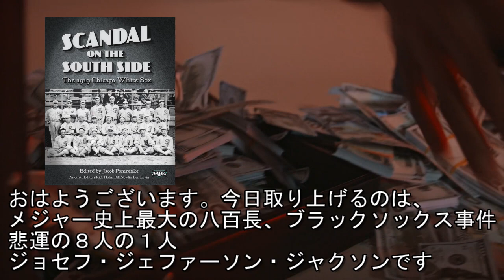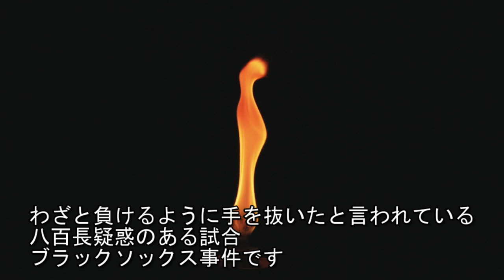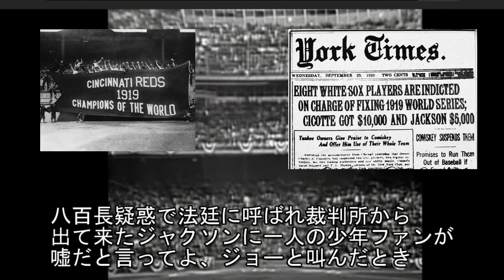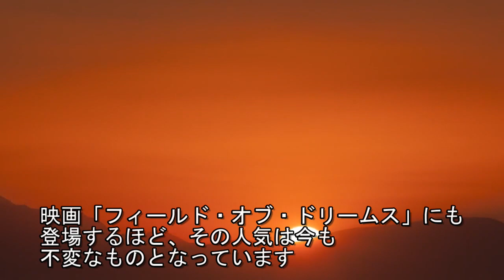メジャーリーグ史上最大のスキャンダル 永久追放されたアンラッキーエイトの1人 シューレスことジョー・ジャクソン 映画フィールド・オブ・ドリームスでも彼はやってないと言われた真相とは？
1918年のワールドシリーズで起きた八百長事件
その中心にいた選手、ジャクソン

メジャー通算打率356を誇った強打者で、
履いていたスパイクのサイズが合わず
靴を履かずにプレーしたことからシューレスの
愛称で呼ばれたジョー・ジャクソン。

永久追放になってからもファンの間では
彼はやってないという声が多く、
映画フィールド・オブ・ドリームスでも
ヒーローとして登場するほど。

読み書きができなかったことから、
何が書かれているのかも理解できない契約書にサインを
させられたと同情する声も多く、いまだに真相は闇の中。

古き良きアメリカ野球　人気動画トップ５

第３位　多くのメジャー球団を渡り歩いたスラッガー デーブキングマン

参考文献：野球は言葉のスポーツ アメリカ人と野球